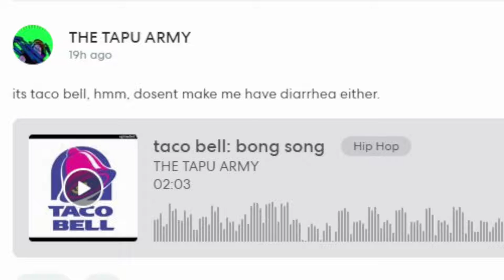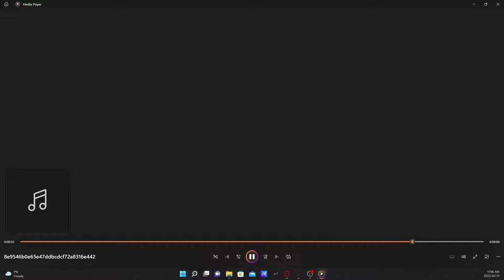AI REMIXES MY SONG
hello, today ai remixes my new song, taco bell: bong song. enjoy the video!